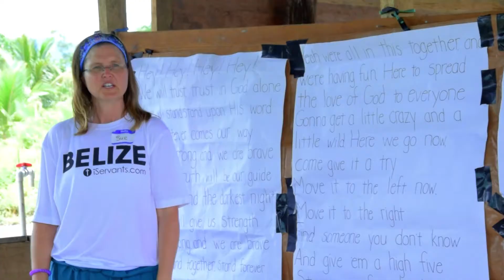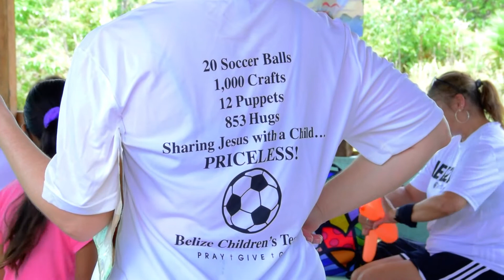iServant Children Ministry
iServant Ministries